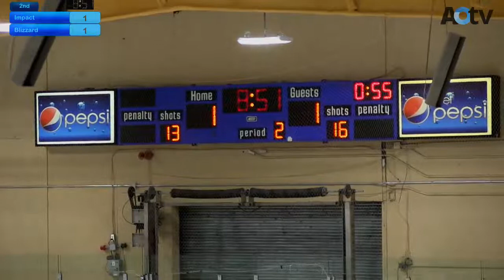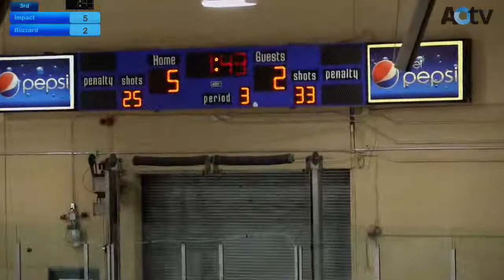NLU18MHL East Coast Blizzard vs Central Impact